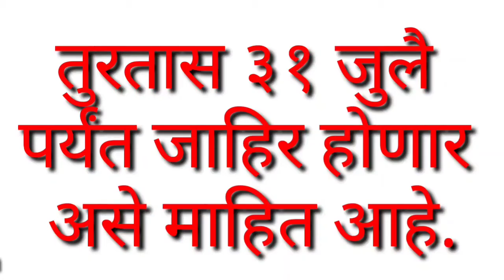SSC RESULT 2020 Date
10वी चा निकाल कधी लागणार?
10विचा निकाल 31 जुलै पर्यत लागणार
या निकालाची तारीख जाहिर झाल्या नंतर त्वरीत आपल्याला कळविणार आहे
# हा निकाल online कसा पहायचा ह्याचा  live  video मी आपल्या साठी आननार आहे
maharashtra state board result date update